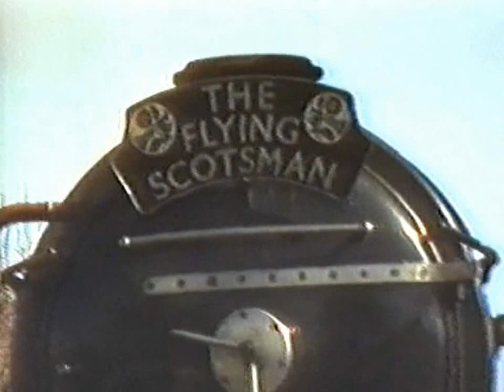Flying Scotsman Seymour Benalla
I filmed this during the running of the Scotsman for bicentenary celebrations and during the course of the next year it travelled more than 45,000 kilometres (28,000 mi) over Australian rails, including a transcontinental run from Sydney to Perth. It was a central attraction in the Aus Steam '88 festival, double heading with NSWGR locomotive 3801, and running alongside Victorian Railways R class locomotives along the 300 km (190 mi)-long parallel broad and standard gauge tracks of the North East railway line, Victoria. The Flying Scotsman stayed in Victoria for two months before heading back to New South Wales. On 8 August 1989 Flying Scotsman set another record, travelling 442 miles (711 km) from Parkes to Broken Hill non-stop, the longest such run by a steam locomotive ever recorded. Thanks wikipedia